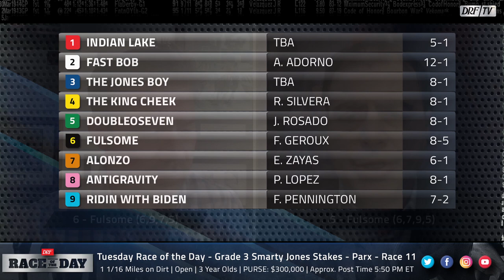DRF Tuesday Race of the Day | Grade 3 Smarty Jones Stakes 2021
Tuesday’s Race of the Day is Parx’s Grade 3 Smarty Jones Stakes. Dan Illman and Mike Beer analyze.